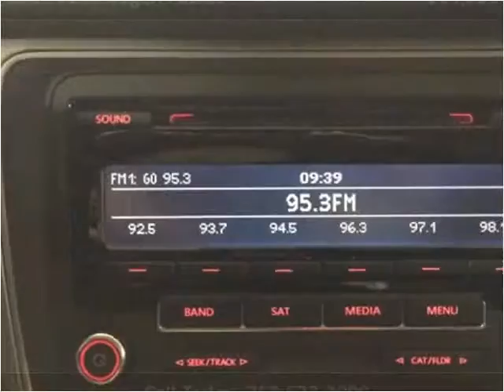2014 Volkswagen Passat Used Cars Golden Valley MN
This 2014 Volkswagen Passat is available from Poquet Auto.